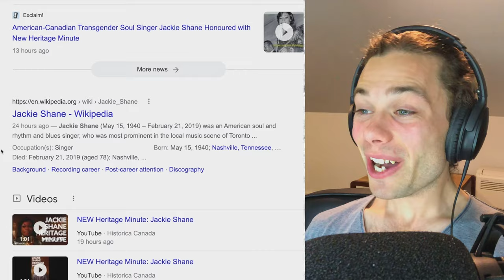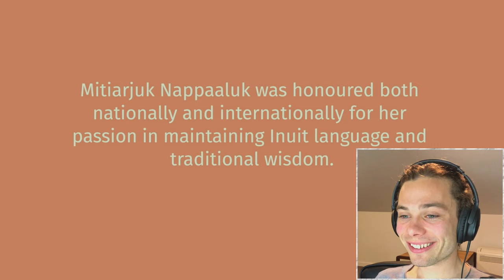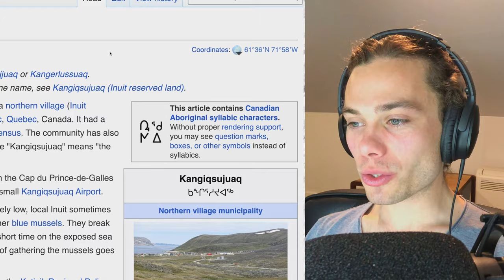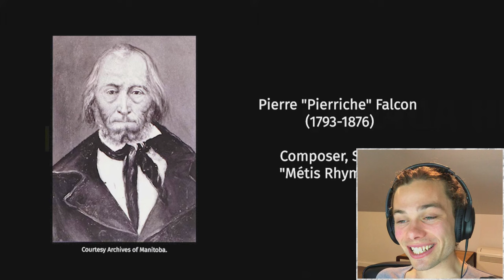Australian Reacts To Heritage Minutes | Jackie Shane!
Welcome to Australian Reacts, where an Australian reacts to NEW Heritage Minutes!